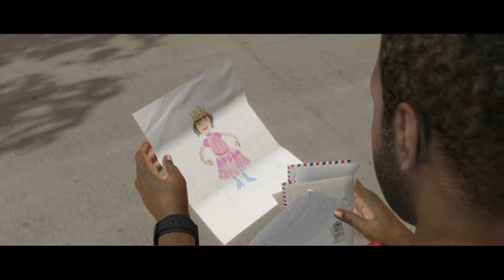Beyond: Two Souls/Capítulo 15: FINAL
Muy buenas, mundianos! Aquí os dejo el decimoquinto y último episodio de Beyond: Two Souls, en el que viviremos la última misión del juego y descubriremos el fin de esta historia de Jodie y Aiden, con todas sus sorpresas...Gracias por acompañarme en otra aventura, es pero seguir contando con vosotros en las demás.
Dejad un like y compartidlo por donde podáis para que vengan más mundianos. Bienvenidos a los que son nuevos en el canal, y que ningun@ se olvide de darle a la campanita de notificaciones para que os lleguen mis vídeos al instante.

Muchas gracias por todo el apoyo al canal, hasta la próxima, mundianos!